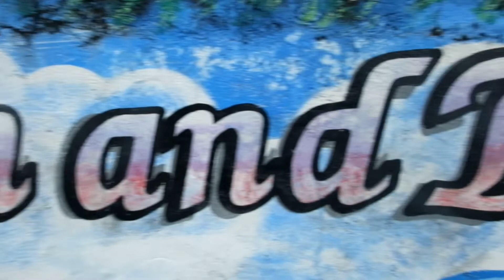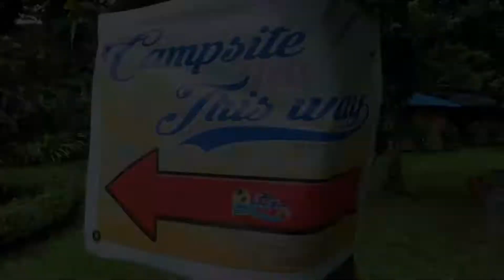Dels Garden & Resort in Quezon | Great Place for Family Bonding Vlog #22 Maria & Ahmed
Dels Garden & Resort in Quezon | Great Place for Family Bonding Vlog #21 Maria & Ahmed

Thank you so much to all of you since first day of our vlog.

Dels Garden & Resort located in Dolores Quezon, you may follow there facebook page.
Details:
Entrance Fee Adult (50 pesos) Kids (30pesos)
Cottage price depends on size (range: 800 to 1,600 pesos)
Rooms: VIP (5K pesos) FAMILY (6K pesos) NIPA (2,500 pesos) indian Village (999 pesos)
note: for PROMO you may follow there page for updated price
.they have as well a big place for camping and function hall.

So once you visit in Philippines include this Resort to your itinerary.

CAMERA GEAR USED:
- Fujifilm X-A1
- Galaxy A21s

🌍More exciting videos are coming soon!

so that you won't miss my video